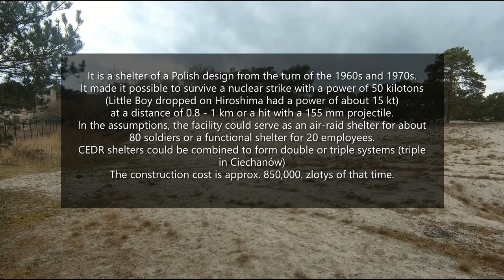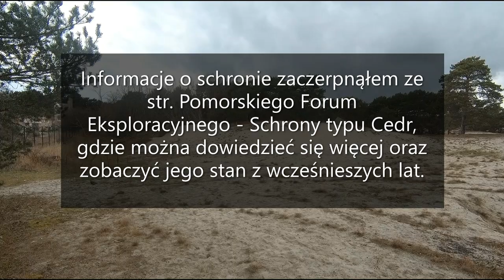Hel - military urbex. Schron przeciwlotniczy typu CEDR - Polish CEDAR air-aid shelter.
23 i 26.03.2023. ENG. desrciption below and in the video. Schron polskiej konstrukcji z przełomu lat 60. i 70. Umożliwiał przetrwanie uderzenia nuklearnego o mocy 50 kiloton (Little Boy zrzucony na Hiroszimę miał moc ok. 15 kt) w odległości 0,8 – 1 km albo trafienie pociskiem kalibru 155 mm.
W założeniach obiekt mógł pełnić rolę schronu przeciwlotniczego dla ok. 80 żołnierzy lub schronu funkcyjnego dla 20 pracowników.
Schrony typu CEDR można było łączyć, tworząc układy podwójne lub potrójne (potrójny  w Ciechanowie)
Koszt budowy to ok. 850 tys. ówczesnych zł.

Informacje zaczerpnięte ze str. Pomorskiego Forum Eksploracyjnego, Schrony typu Cedr, gdzie można dowiedzieć się więcej oraz zobaczyć jego stan z wcześniejszych lat.

It is a shelter of a Polish design from the turn of the 1960s and 1970s. It made it possible to survive a nuclear strike with a power of 50 kilotons (Little Boy dropped on Hiroshima had a power of about 15 kt) at a distance of 0.8 - 1 km or a hit with a 155 mm projectile.
In the assumptions, the facility could serve as an air-raid shelter for about 80 soldiers or a functional shelter for 20 employees.
CEDR shelters could be combined to form double or triple systems (triple in Ciechanów)
The construction cost is approx. 850,000. zlotys of that time.